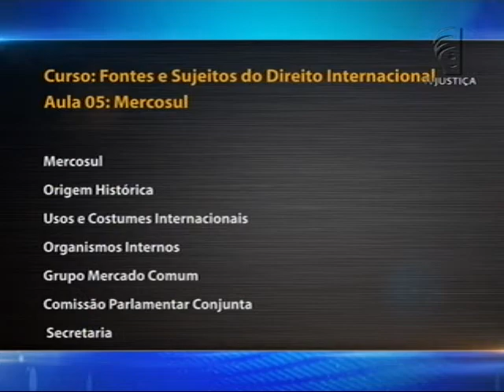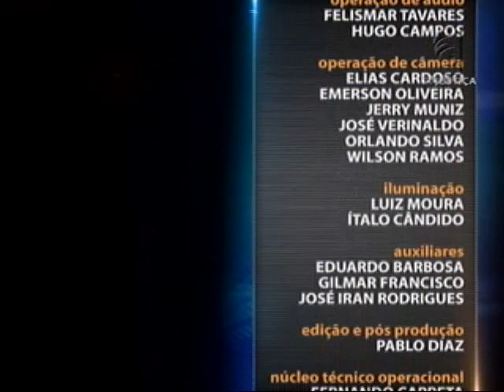Direito Internacional - Fontes e Sujeitos do Direito Internacional aula 5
O convidado do programa da semana é o professor e mestre em Direito Telson Pires. Durante o curso, ele aborda as principais fontes e os detalhes do Direito Internacional. Leia a íntegra da sinopse